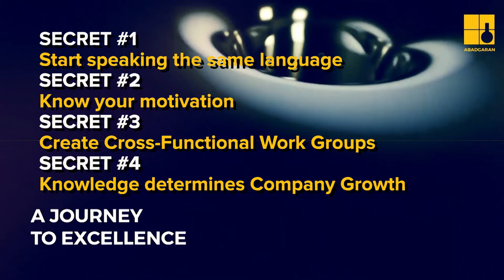Secret #5-The leaders should develop the 10-year future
This is a video series called; The MIRACLE in Iran.
Alborz (CEO) of Abadgaran Group shares how his company won the GOLD for productivity. Check out the 7 secrets I have gleaned out of our interview.

Are you in the construction industry?